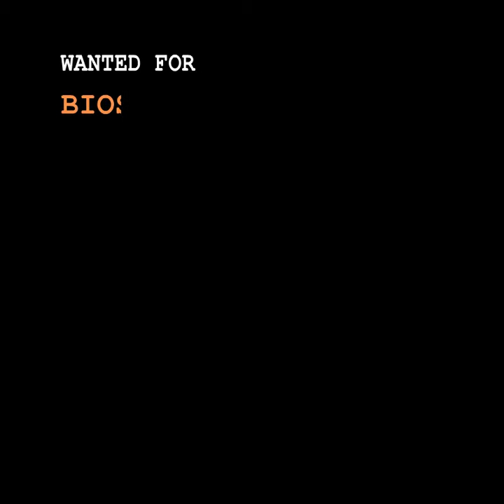Biosecurity most unwanted: American alligator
Don’t let this invasive animal sink its teeth into our natural environment.

Did you know...the average size for an adult female American alligator is 2.6m and the average size for a male is 3.4m?

Help stop the introduction and establishment of new non-native pest species. Report any unusual non-native pest animals to NSW DPI.